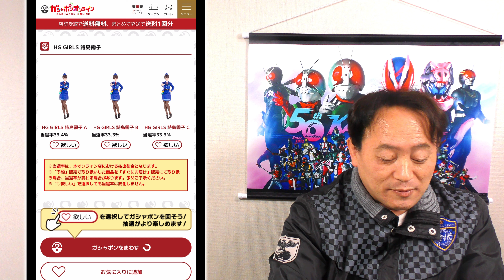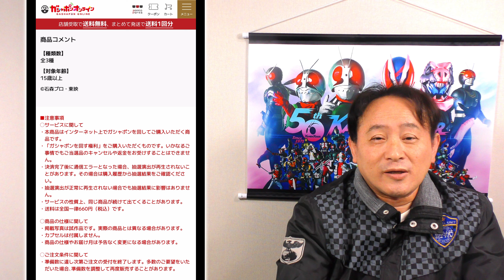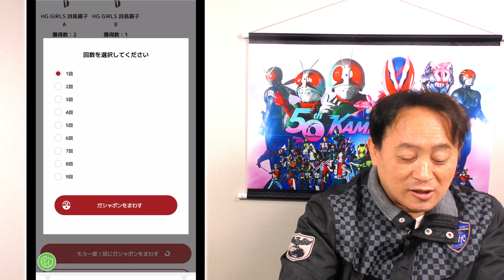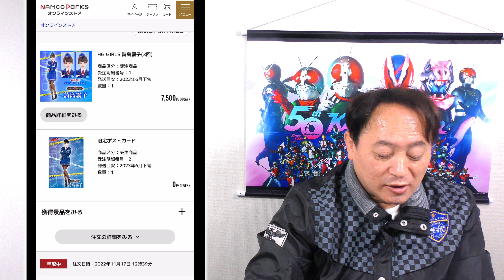ガシャポンオンライン 『HG GIRLS 詩島霧子』をコンプする！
今回は、オンラインガシャポンでHG GIRLS『詩島霧子』のガシャを回してみました！

仮面ライダードライブに登場するヒロイン詩島霧子がHG GIRLSシーリーズとしてフィギュア化！

1回2,500円という高額ガシャですが、コンプリートするまでガシャを回してみました！

A(腕組みver.)
B(指差し笑顔ver.)
C(指差し怒った顔ver.)
の全3種類。

さらに3連ガシャで1枚特典カードがついてくる！

さて何回でコンプリートできたのか？

★ガシャポンオンライン「HG GIRLS 詩島霧子」

販売開始：2023年01月24日 (火) 11:00 から
販売終了：2023年03月28日 (火) 23:59 まで
発送目安：2023年6月下旬